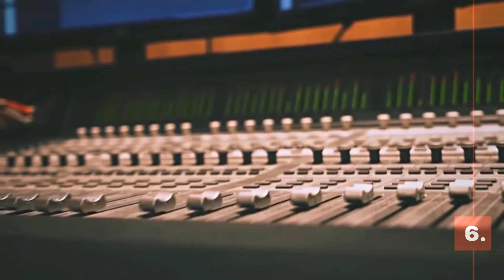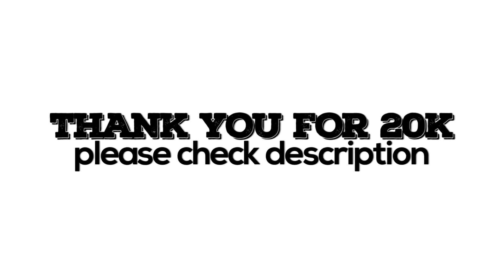[ 20K SUBS ] COLLAB PARTS + UPDATE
!! HD + HEADPHONES juseyo~~ !!

INFO:

14. MY OWN MEP~~ WILL BE UPLOADED SOON!!

PROGRAM : SVP 12 / AE CC 17

HELLO MY LOVELY PEOPLE~~ as you may have noticed, yup i'm planning on coming back, with HOPE WORLD EDITS COZ YASS BISH I BEEN WAITING FOR SO LONG AND GOD ITS EVERYTHING ITS PERFECT I LOVE HOSEOK SO MUCH AAAA!!!

AND YES !! YA GURL HAS JOINED INSTAGRAM SO PLEASE GO FOLLOW MY EDIT ACC~~ I WILL BE POSTING SHORT VER OF MY FUTURE EDITS AND SOME IG EDITS!
I have started using after effects lately and i plan on using it more often like fkin finally hahah~~

anyways, looking at my parts i havent really improved aside from feeling more comfortable using masking as my own spcl touch on svp . I have struggled a lot to come up with new ideas and edit just as i pictured my parts, but anyways~~ i hope you enjoyed this small collection. I've dropped out of some meps and i have procrastinated some others til now.. what a shame tbh im so sorry.. i always say i'll never join any more meps buT LOL i just joined 2 more already this yr haha lets hope i get them done on time!!

LIFE UPDATE !!! READ PLEASE !!!

I have thought a lot bout this, I have been feeding u air and i was hiatus for such a LONG LONG time. I APOLOGIZE for not uploading nor caring about you waiting for my next edits.
I want to thank you for staying up to this day, for never leaving me and for being so patient with my procrastinating ass.
Here are some of the reasons why I have been away for more than 9 months;

First  ; SUMMER!! this summer was so full of travelling, my twin sis was studying abroad and i only got to see her for two months aka on June/July, so i sorta stayed away from editing and spent most of my time with her and my fam. I may say this was the best summer tbh haha. Added to that, we all spent weeks at my friend's place which didn't really allow me to open pc for so long. I JUST GOT TO GO OUT MORE OFTEN THIS SUMMER THATS IT ALRIGHT.

Second ; GRADUATING!!! So I'm a senior in university if u havent known already, and ugh i already failed first semester im trying to save whatever is left now haha.

Third ; PROCRASTINATION!!! So after checking my fellow editors edits from time to time, i realized everyone has improved, many have moved to AE and it sorta discouraged me to edit anymore, i had 0 motivation to work on anything until i feel good about my style which i'm still working on :((

Forth ; BIGHIT U BISHHH!! So im such a patient editor, if i see a good content, i still hope for more to drop. Thats basically how it went by this whole time. the highlight reel was everything but i kept waiting for more til i basically gave up. Idk, im the type of editors who doesnt work on anything available and recent just like that, its either i create something meaningful and full or i wont edit at all. Just like the superpower au, I'd love to keep on that path, inventing a story inspired by movies i watch and use content cleverly. As for 'hot' edits, all i need now is to learn more AE tricks~~

LAST ; TIME!!! I can't find any time to edit anymore??? it's crazy, even my saturdays are full ... its sad I really want to work on my forever undone edits yet it takes time...just finding & cutting clips itself is a pain sighs

ANYWAYS!! THIS IS IT, THIS IS WHY I HAVE BEEN AWAY ALL THIS TIME. IM SO SORRY GUYS. I CANT PROMISE WHEN WILL I DROP AN ACTUAL EDIT TBH ??? BUT I HOPE U RE EXCITED ENOUGH FOR IT~~ THANK YOU ! I LOVE YOU !!!